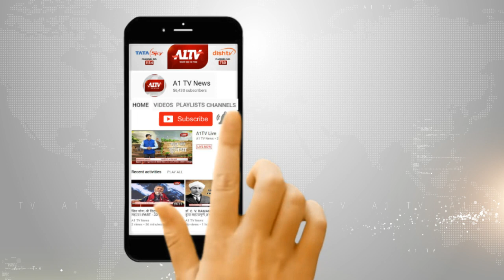भीम का लाल शहीद, पैतृक गांव शेखावास में होंगे सुपुर्द-ए-खाक